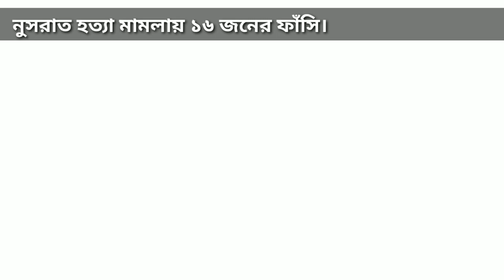নুসরাত হত্যা মামলায় ১৬ জনকে ফাঁসির আদেশ দিল আদালত।।